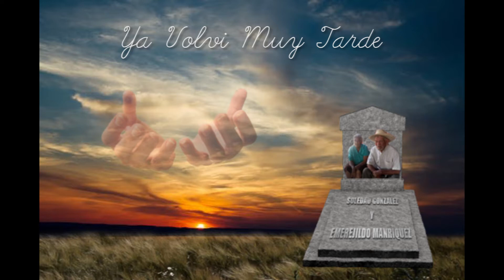YA VOLVI MUY TARDE RAUL MANRIQUEZ